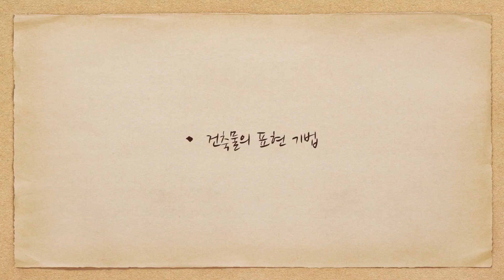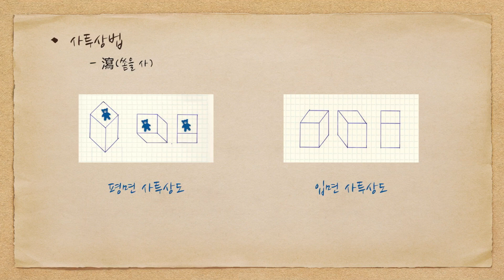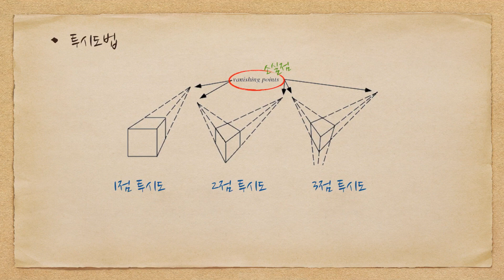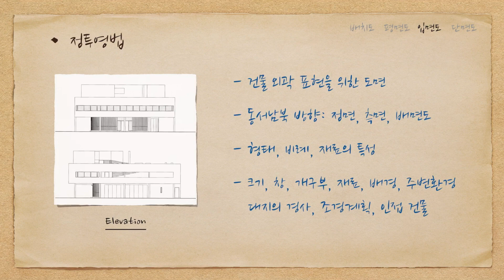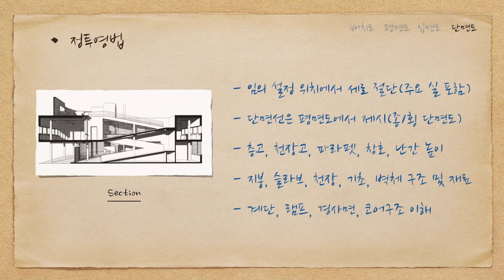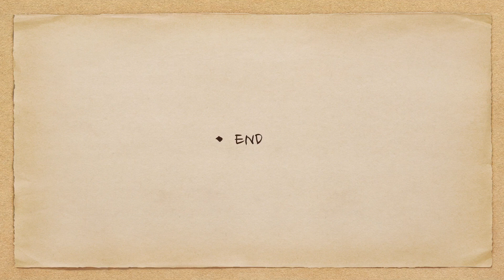[건축상식] 건축물 표현기법 _ 엑소노메트릭, 사투상도, 투시도법, 정투영법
안녕하세요.
오늘은 건축물 표현기법에 대한 내용 입니다.
엑소노메트릭, 사투상도, 투시도법 및 배치도, 평/입/단면도에 관련된 설명 입니다.